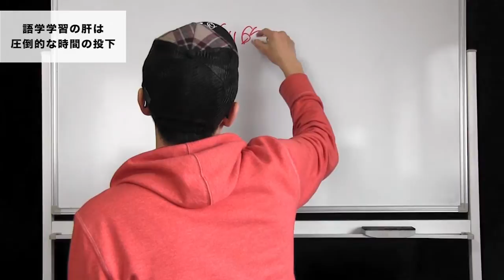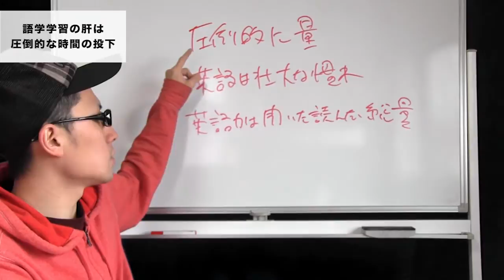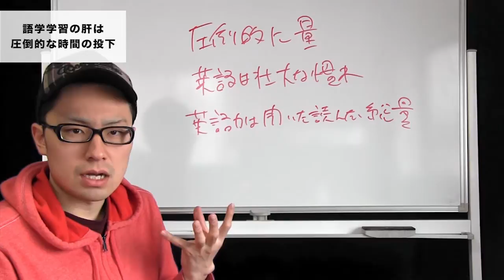#074 語学学習の肝は、圧倒的な時間の投下｜TOEIC塾